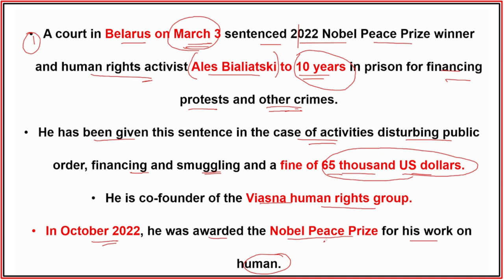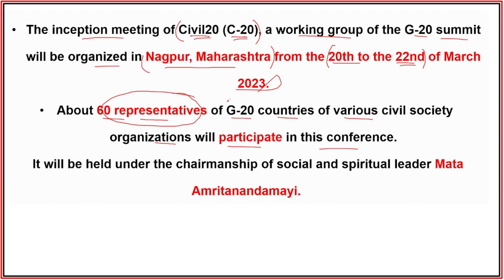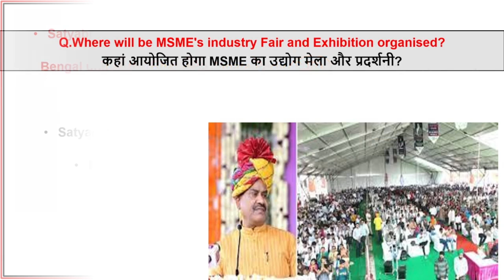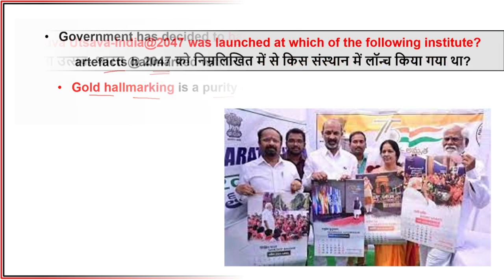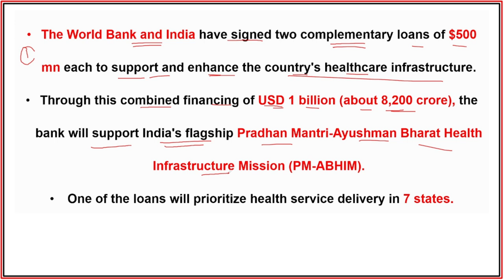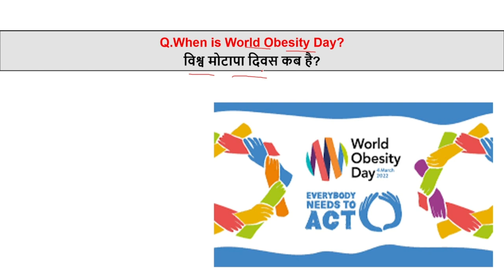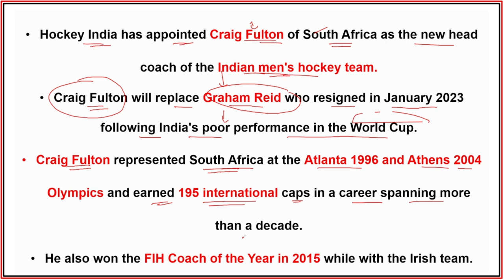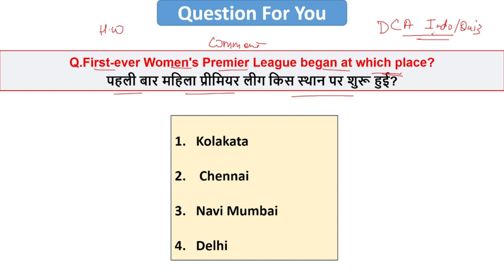6 March 2023 Current Affairs | Daily Current Affairs | Today's Current Affairs 2023 | IndoLogus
6 March 2023 | Daily Current Affairs | Today's Current Affairs 2023 | Indologus

2023 Current Affair
Daily current affairs Hindi Englis
6 March Daily Current Affairs
6 March Today's Current Affairs
6 March current affairs daily
6 March current affairs analysts
6 March the Hindu analysis
6 March current affairs pib

6 March Current Affairs | Daily current affairs in Hindi+ English 2023 Current affairs Revision | Today current affairs in english

February daily current affairs

6 March 2023 daily current affairs

5 March daily current affairs

5 March 2023 current affairs

5 March 2023 करंट अफेयर्स

indologus

indologis

monthly current affairs 2023 January

indo logus

January monthly current affairs

January monthly current affairs 2023 utkarsh classes

January monthly current affairs 2023 by krati mam

January monthly current affairs 2023 parcham

classes

January monthly current affairs 2023 for ssc cgl

January monthly current affairs 2023 adda247

January monthly current affairs pdf

players name

index 2023

Current Affairs By Indologus 😊